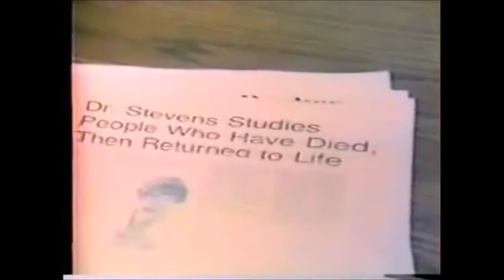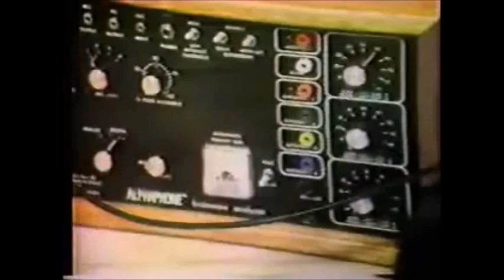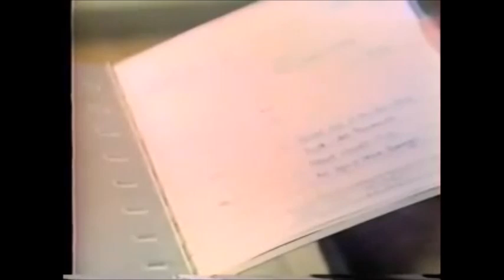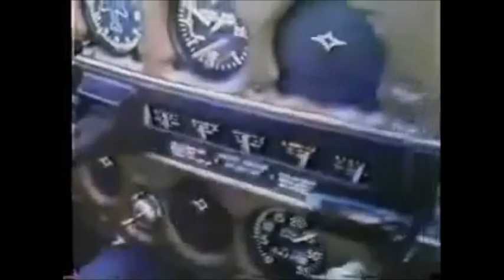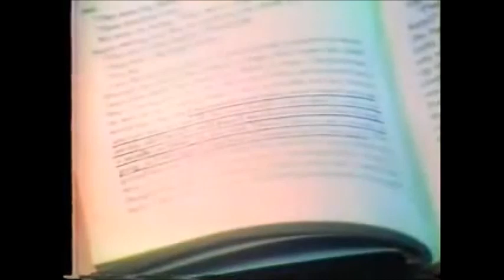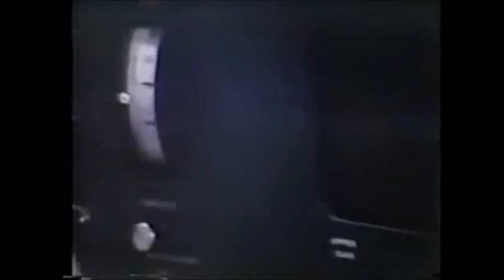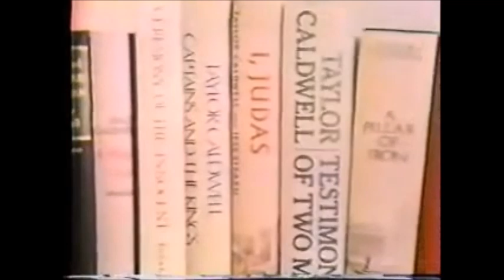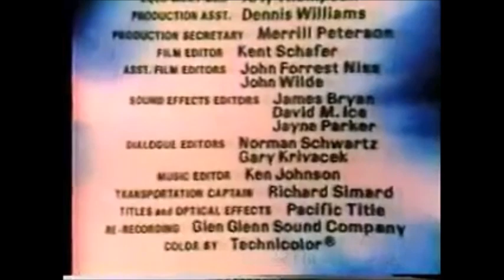Beyond and Back (1978)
This film deals with Near-Death Experiences and the possibility of life after death.
Roger Ebert reviewed this film saying, "Beyond and Back," gives turkeys a bad name." He placedd this movie on his "Most Hated" list.